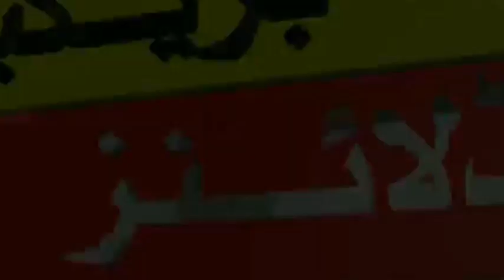Pak Squad asia cup 2022 | Sharjeel Khan News | Sharjeel Khan Batting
Videos topics "
Sharjeel khan news today 2022
Sharjeel khan
Sharjeel khan batting
Pakistan cricket news today
Eye news.

😀 Thanks you for watch my youtub channel 😊